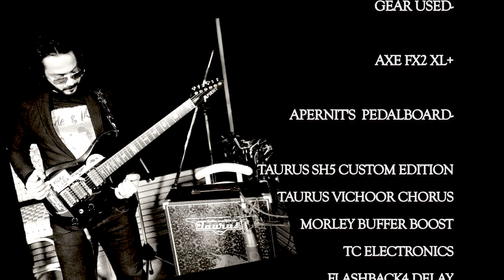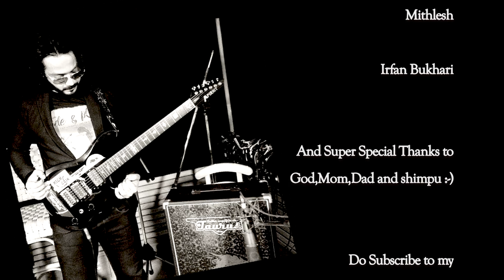Metal Volcano - Instrumental Song | Apernit Singh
Directed by - Harsh Sharma

Track composed, arranged, programmed and performed by Apernit

Recorded at:
- RNB Studios, Mumbai, India
- A. S. Productions, Mumbai, India

Mixed by Bhassker Saikiya at RNB Studio, Mumbai

Mastering by - Iian McDonald at PL Studio, London

Video Location - Ashok Honda Studio, Mumbai, India

Gear Used:
- AXE FX2 XL+
- Taurus SH5 Custom Edition
- Taurus Vichoor Chorus
- Morley Buffer Boost
- TC Electronics
- Flashback4 Delay
- Furman Power Conditioner
- T-Rex Goliath Power Supply
- Pedaltrain 3
- Pro Media Cables

Don’t forget to push the” Thumbs up”!;-) It will keep me going! Thanks ;-)
For online Skype Guitar Lessons, Recording sessions and Music Production requirements -